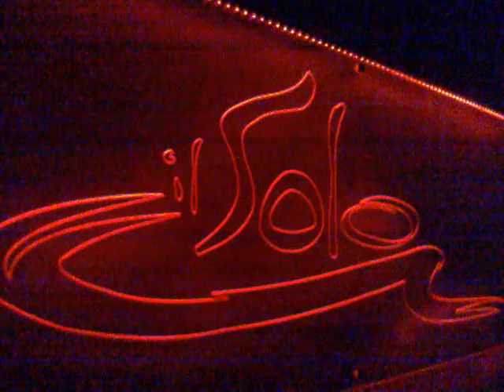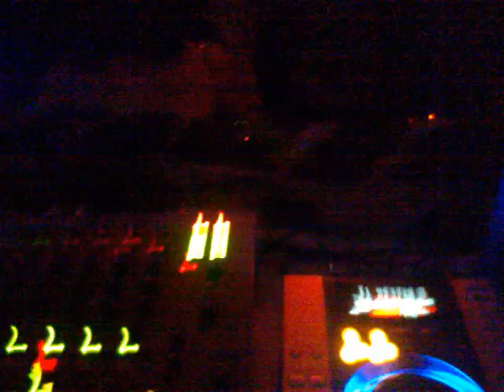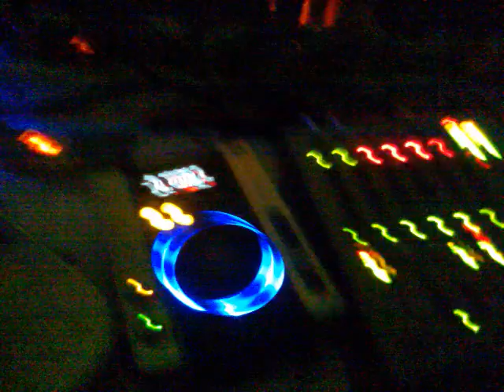DJ FONZIE CIACO IN THE MIX @ IL SOLO - NAPOLI 05-01-2011 PART 2